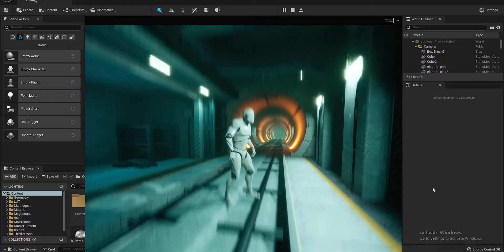Subway walk Made in Unreal Engine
This subway level is designed in Unreal engine. Software which i have used are listed below👇👇
1.Autodesk Maya
2. Substance painter/ designer to model and texture the.

I hope you all like this  Artwork.